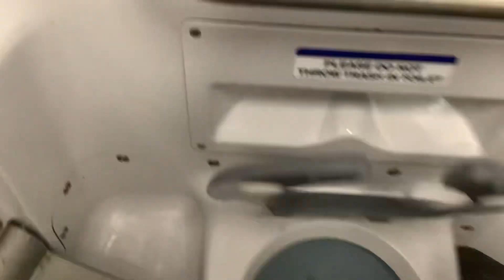MTA Long Island Railroad M9 restroom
Destination: West Hempstead